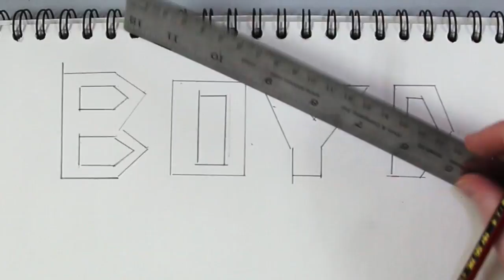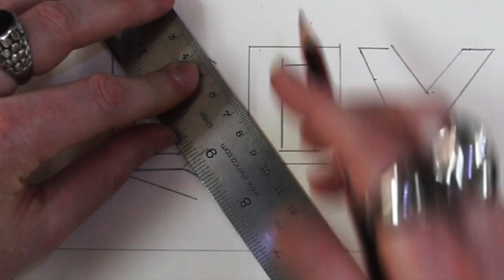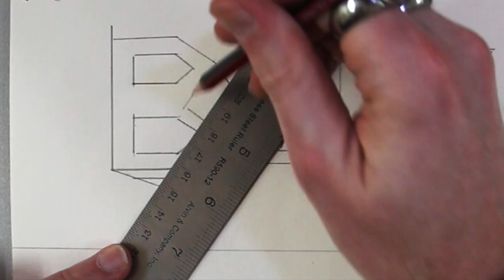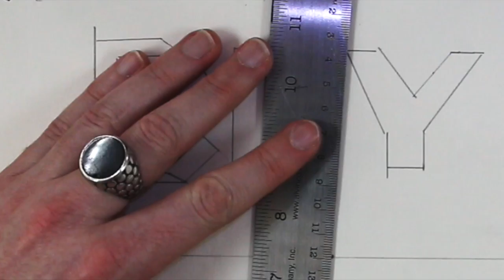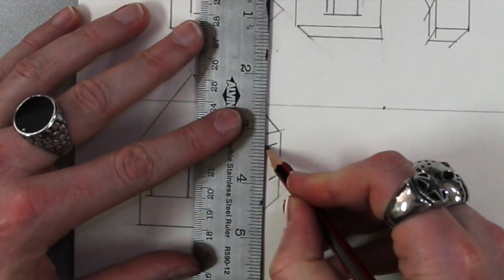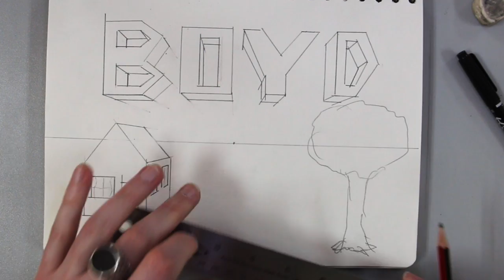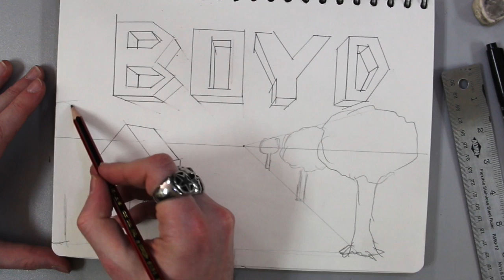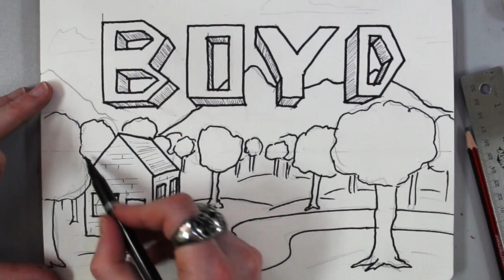Middle School Art Lessons: One-Point Perspective Name (part 2)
Part two of a unit on drawing in one-point perspective. This will cover how to draw your name in 3D and put it into a landscape in proper perspective. Ive found this lesson works well in 7th grade or 8th grade.